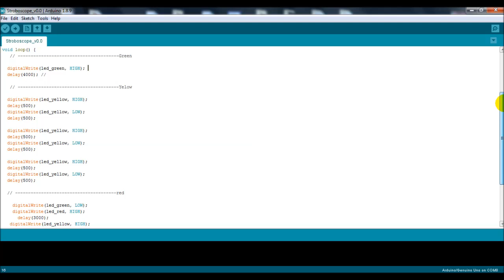Arduino Traffic Signal Lights - Tutorial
Project By: GeoProgrammer